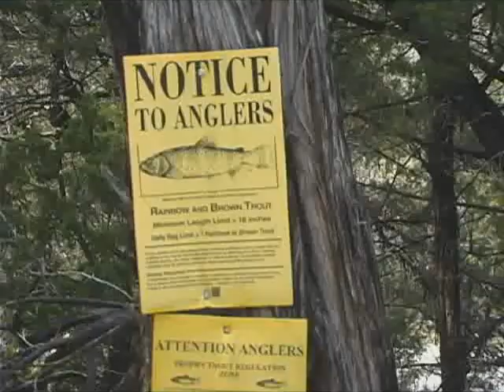Fly Fishing The Guadalupe River, TX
Gruene, TX.  Fly fishing the Guadalupe Bass with Gruene Outfitters and local guide.  The Guadalupe River is the southern most freshwater trout fishery in the United States.  The river is stocked annually and there is some holdover population.